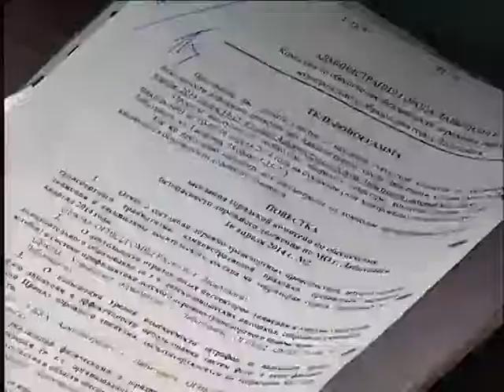Дороги и безопасность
Безопасность на городских дорогах, модернизация пешеходных переходов, планы по благоустройству -- эти и другие вопросы рассмотрели челны городской комиссии по БДД.